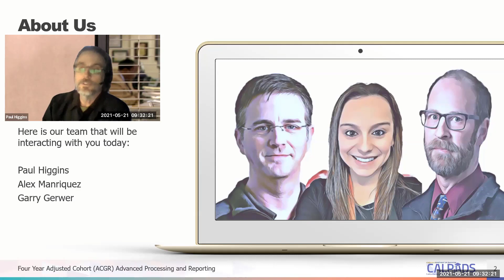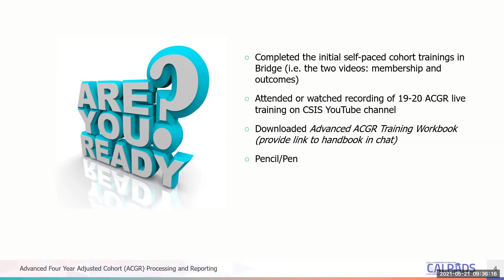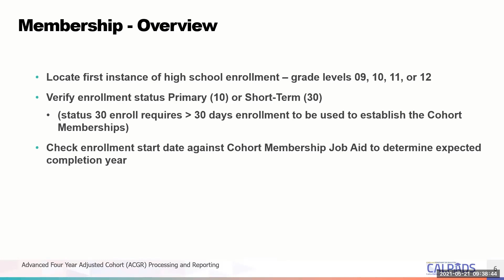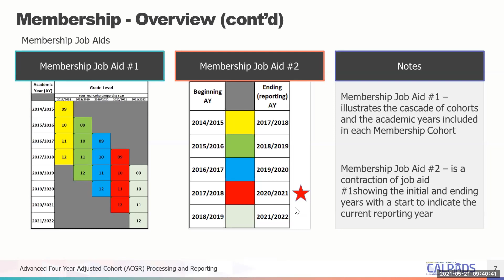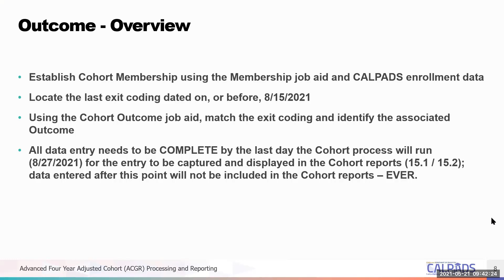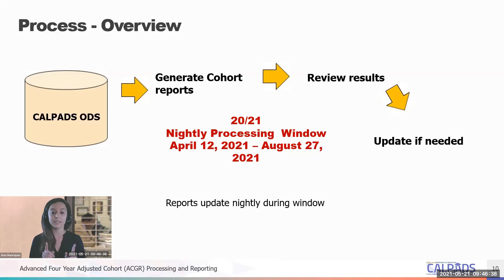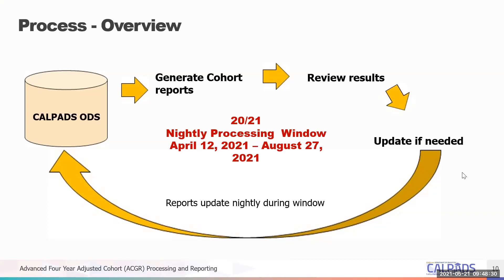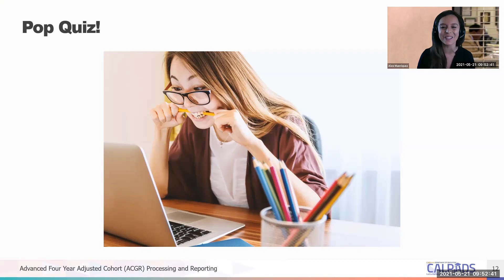Four Year Adjusted Cohort (ACGR) Advanced Processing and Reporting (Module - A) Introduction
Table of Contents:

00:00 - Introduction
03:53 - Objectives
04:58 - Membership - Overview
06:07 - Membership -Job Aids
08:12 - Outcome -Overview
08:58 - FYI - Important Note -Outcome
12:35 - Process - Overview
15:45 - Timelines 2020-21 Cohort
18:20 - Pop Quiz Results